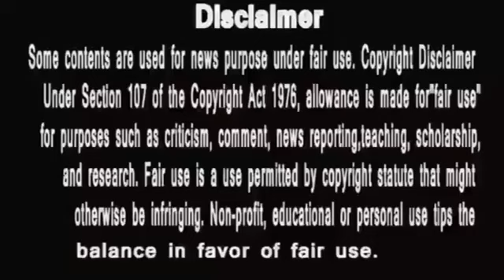Big Boss 16 Today || Archana ki Heropanti bani zeropanti || अहंकार का सर नीचा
BREAKING#biggboss16|Archana Gautam has been thrown OUT from the BB16 house due to physicalviolence.
courtesy Colors tv
Salman Khan
MC stan
Nimrit chotisardari
Sajid khan